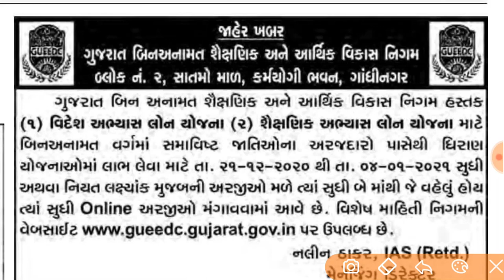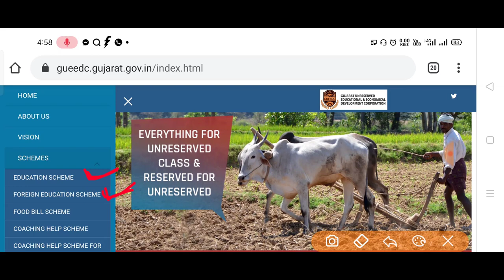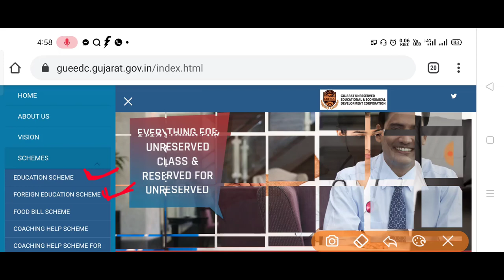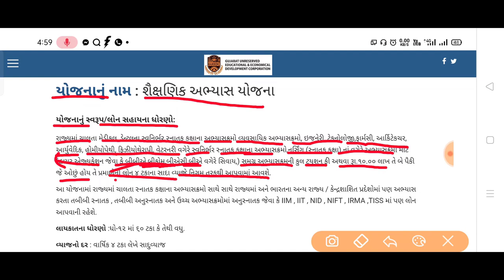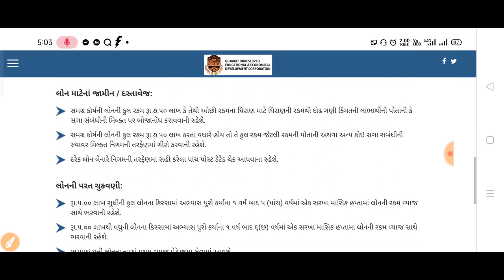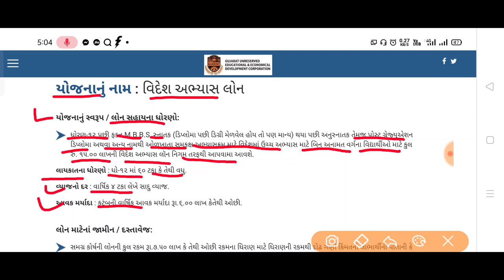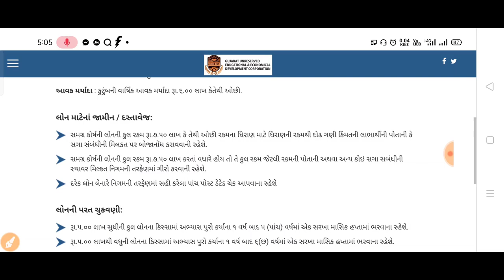બિન અનામત વર્ગ માટે 2 યોજનામાં ઓનલાઈન ફોર્મ ભરવાનું શરૂ || મેળવો રૂપિયા ૧૫ લાખ સુધીની લોન સહાય